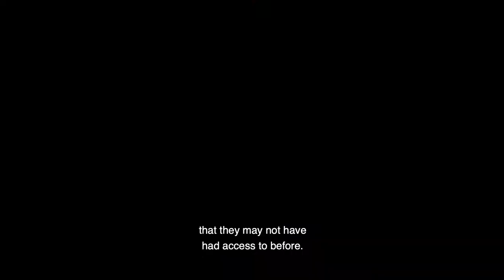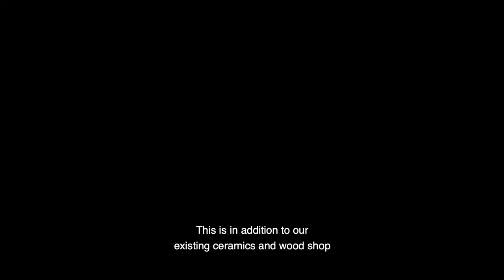Upper School Arts at Catlin Gabel: The Student Experience